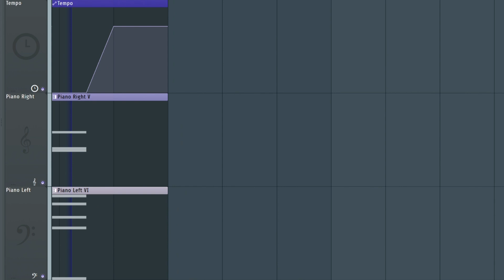to next chapter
A classical ish (???) piano waltz made in FL Studio 21 using Noire Pure from Native Instruments.

time is so weird to me :0
a moment can feel like an eternity, but a year or two can feel like nothing once its already passed

at the same time, i believe time is the single most powerful and valuable currency that exists in this world

we can each use it to get closer to things like money, skills, relationships, knowledge, and pretty much anything one could ever desire
most importantly, time is ever-fleeting and very finite

no matter what we do, time will always be running out
no matter what we do, all of us will run out of time one day

because of this, i feel time becomes only more valuable, and there becomes a priority not to spend it in ways that a future you may regret

rereading what im writing, i guess it sounds pretty gloomy lmao
that's not really my intent in saying all of this haha

over this next year, i urge you to be conscious of how you spend your time
be conscious of the kinds of things youd want for a future you
be conscious of whether youd get closer to this doing what you are in future moments

this is often something I've come to think about myself nowadays
and after some thinking, i feel that keeping this simple thought in the back of your mind is one of the easiest and most effective ways to ensure you live a life free of regret :)

thank you for reading, and happy new years !!!